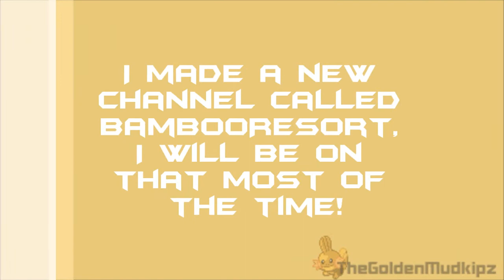Not Quitting!- Big Update